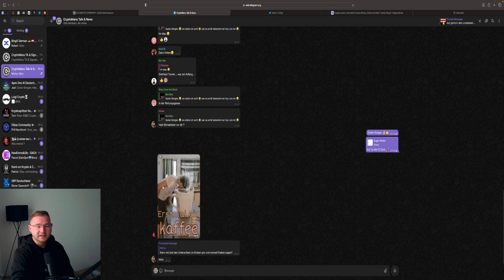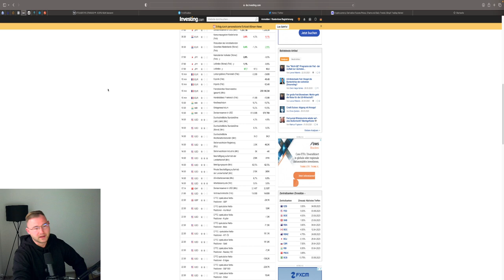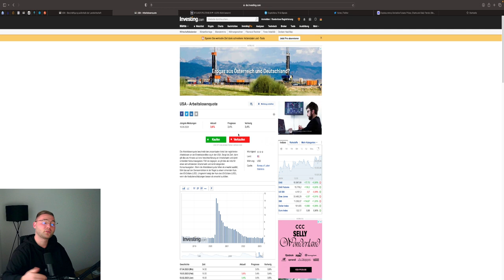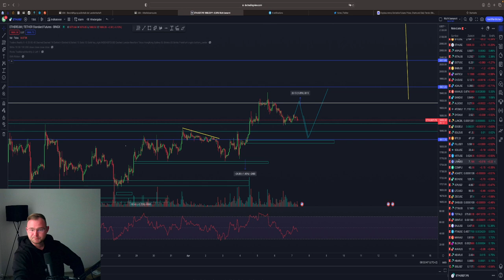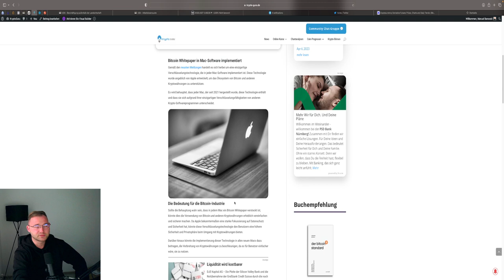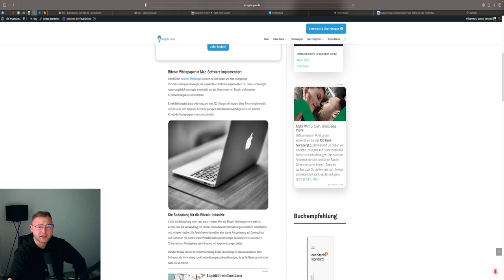BITCOIN ENTSCHEIDUNG 💥‼️30K oder 25K ‼️NFP Zahlen USA ‼️ BTC ETH DOGE Chartanalyse